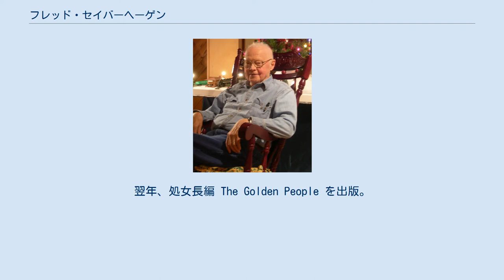フレッド・セイバーヘーゲン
フレッド・トーマス・セイバーヘーゲン（Frederick Thomas Saberhagen、1930年5月18日 - 2007年6月29日）は、アメリカ合衆国のSF作家、ファンタジー作家。
代表作は人類と自律機械の戦いを描いた「バーサーカー」シリーズ。
 ドラキュラなどの吸血鬼を主人公とした吸血鬼ものの小説のシリーズも書いており、核戦争後の神話的魔法世界を描いた「東の帝国」シリーズや日本語訳のないファンタジー小説のシリーズなどもある。
2007年6月29日、癌のためアルバカーキで77歳で死去した。
 シカゴで生まれ育った。
朝鮮戦争中はアメリカ空軍に勤務。
1958年から1962年までモトローラでエレクトロニクス技師として働いた。
 30歳のころ真剣に小説を書き始めた。
デビュー作は1961年に『ギャラクシー』誌に掲載された "Volume PAA-PYX" である。
「バーサーカー」シリーズの最初の短編「宇宙要塞」（後に「無思考ゲーム」に改題）は1963年に発表された。
翌年、処女長編 The Golden People を出版。
 なお、チェスの達人でもあり、作中の戦闘もまた頭脳戦の要素が強い。
 1967年から1973年まで、『ブリタニカ百科事典』の編集者としてSF関連の項目を執筆した。
その後、専業作家となる。
1975年、ニューメキシコ州アルバカーキに移住。
 1968年、作家仲間の Joan Spicci と結婚。
2人の息子と1人の娘をもうけた。
2007年7月29日、アルバカーキにて前立腺癌により死去。